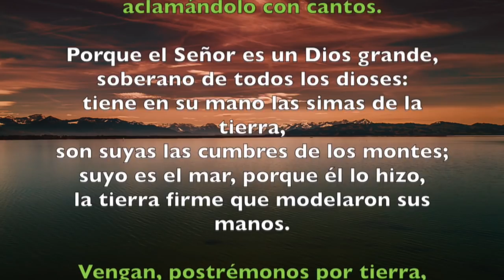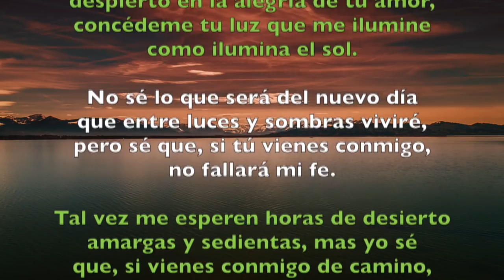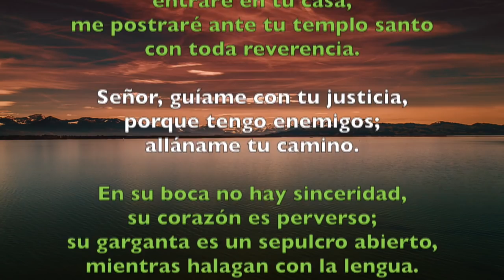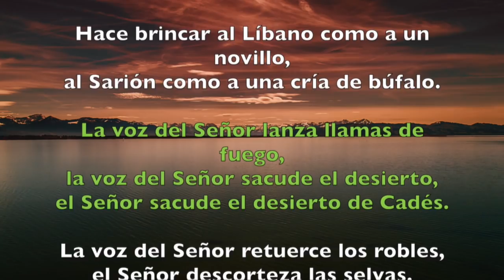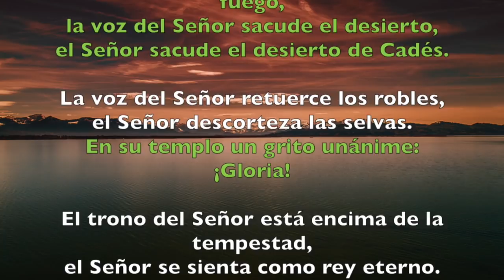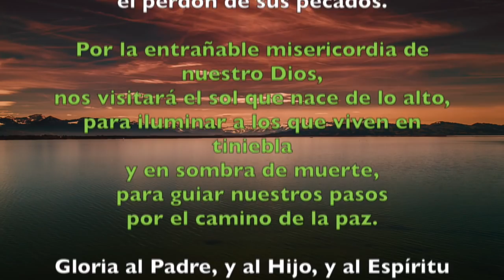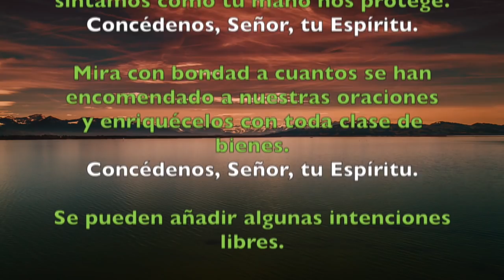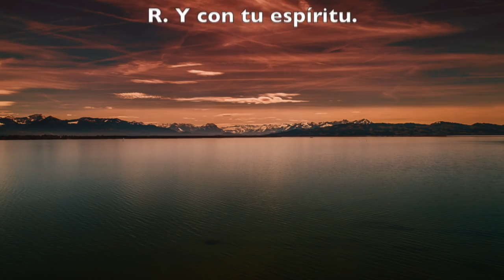Oración de la mañana (Laudes), LUNES 4 DE JUNIO 2018 | Padre Sam